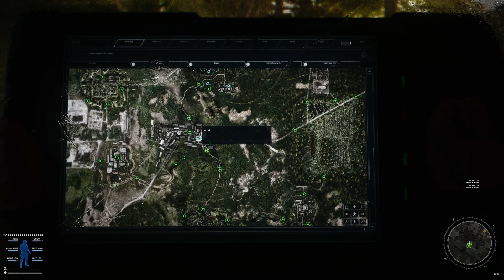stalker gamma INVITICUS ep1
My first time ever playing inviticus style and it feels way different than playing a real playthrough. i do got to say i might have tried to stop my self from death 2 or 3 times, so for that i will apoligize.